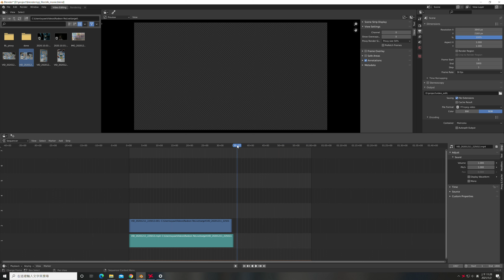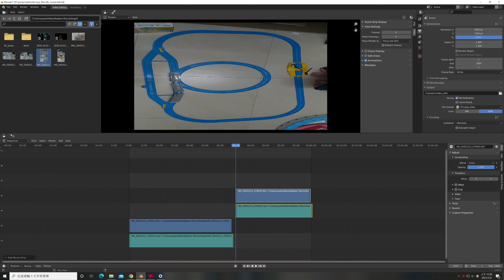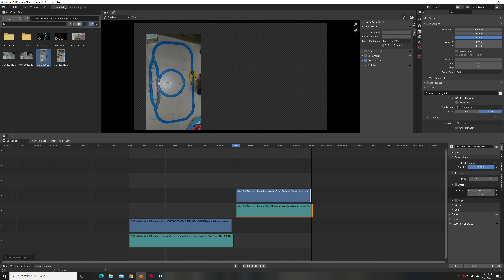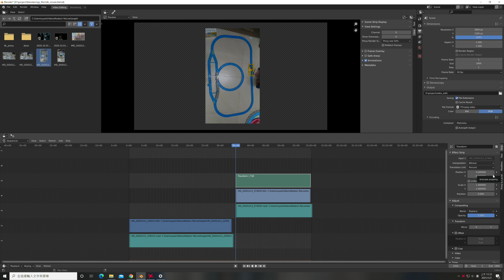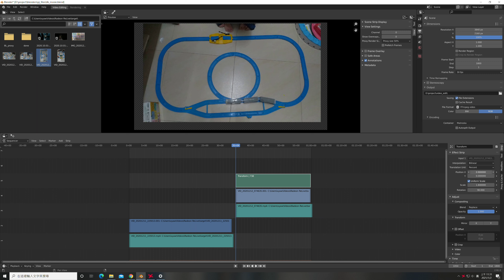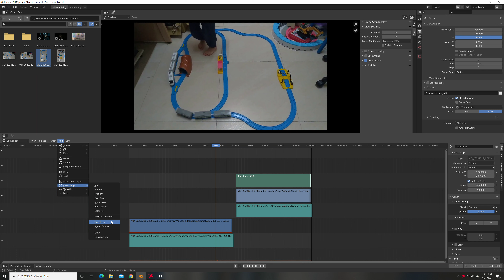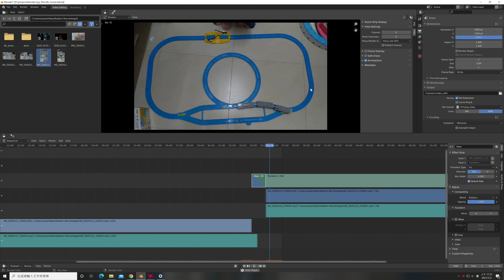Blender 教學：Video Editing 多影片的處理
多支影片合併多少會遇到格式或者解析度的不同，這時就能透過 Blender 進行局部放大來凸顯主題或者旋轉影片達到格式一致。(此問題在 Blender 2.92 後已獲得改善，請參照影片 - 新版本 2.92 新功能 ：

1:01 - 匯入影片解析度異常
3:40 - 新增 transform 調整影片